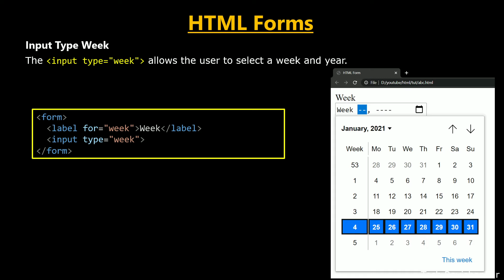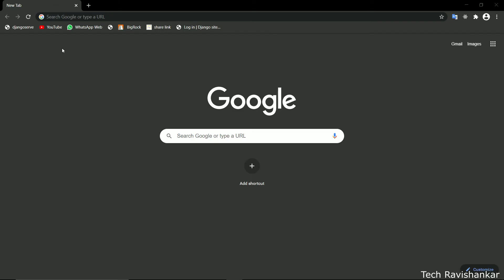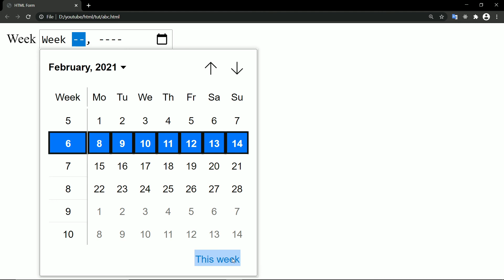Input Type Week in Html form Tag (Hindi)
In this video, i will show you, how to use input type week in form tag ,

input type week in html ,
input type week in html in hindi
form tag in html